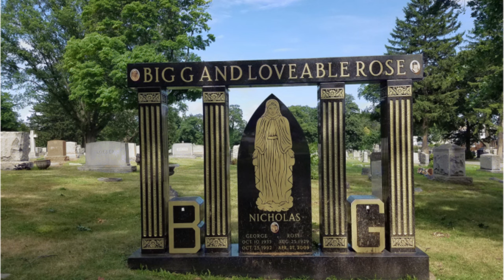Understanding Funeral Culture in the Romany Gypsy, Roma & Traveller Communities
The Romany Gypsy, Roma & Irish Traveller people are different ethnic groups with similar horrific histories. Based many in Europe, the three groups have strong identities, values and cultures. So what do these cultures look like when it comes to death and their funerals? In this video we look at who these groups are and how they do funerals.

Book:
"Gypsies, Roma and Travellers: A Contemporary Analysis" by Declan Henry. 2022, Critical Publishing.